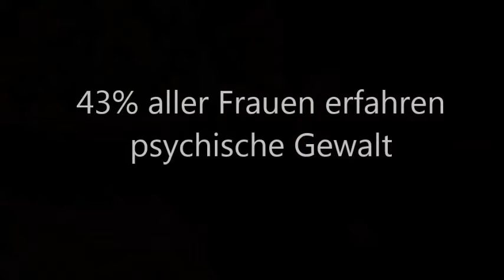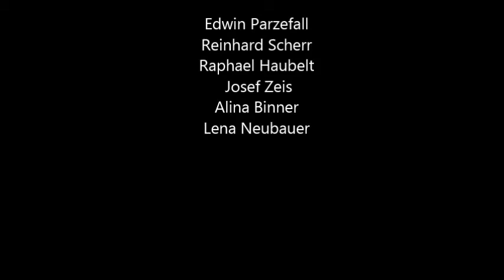Gewalt gegen Frauen (Aufklärungsvideo)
Dieses Video nahm am  63. Europäischen Wettbewerb 2015/16 teil und wurde mit zwei Urkunden ausgezeichnet.
Es hat die Aufgabe auf die Thematik der 'Gewalt gegen Frauen' aufzuklären.
Vielen Dank an die Schauspieler:
Alina Binner, Lena Neubauer und Reinhard Scherr.

Sowohl Video-, als auch Tonaufnahmen wurden selbst produziert.